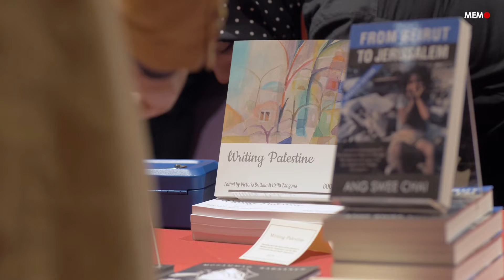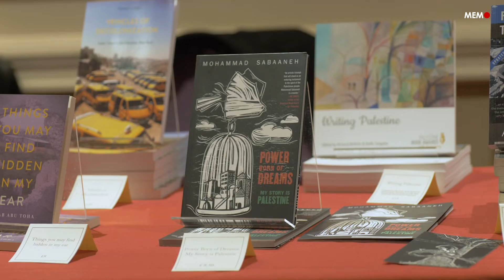Palestine Book Awards 2022: Winners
Middle East Monitor’s flagship annual literary awards ceremony – the Palestine Book Awards (PBA) – has entered its 11th year today, as awards were handed out to the winning authors and books in the much-awaited event.